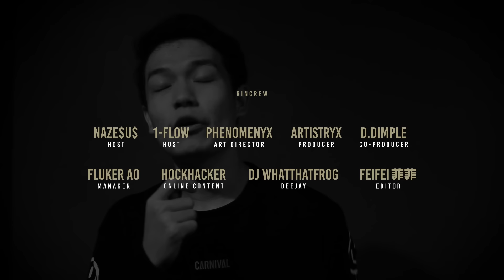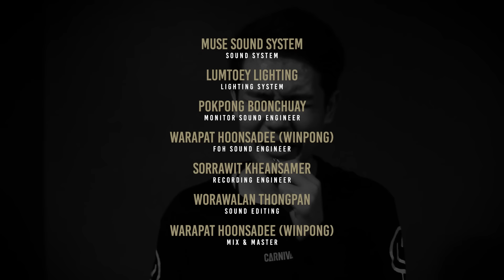TWIO3 : EP.11 HASSADIN vs OAK (8ALIVE) | RAP IS NOW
โหวตให้คนที่คุณคิดว่าควรชนะการแข่งขันครั้งนี้

Singha Light
Gambol Thailand
BATTLE MATCH :
PEE CLOCK vs P-HOT
MC-KING vs TORDED
HASSADIN vs OAK
KQ vs YOUNGOHM
LINE UP :
UMA
River Rhyme

SPECIAL MATCH :
THE ULTIMATE MATCH
DOUBLE SHOTZ TAGTEAM